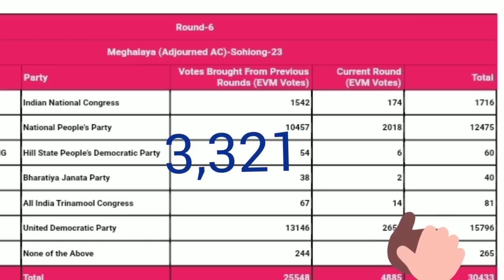Lah jop Ka UDP Synshar danag tam kput hi da 3,321 ha ka wat ba 6ruh